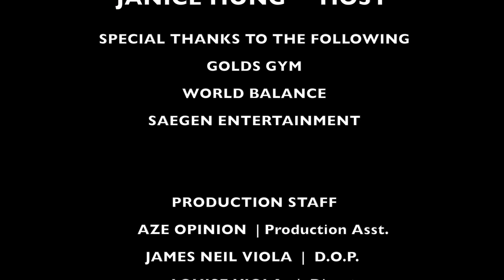BEGINNER'S BALANCE EXERCISES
As we age, we lose a lot of muscle and bone mass, thus deteriorating our strength and power which affects our balance. A sedentary lifestyle leads to a greater decline of balance and increased risk of fall-related injuries. Exercising can help rebuild strength and power to improve our balance. Try these beginners balance exercises to improve stability and help prevent falls due to the body’s imbalance.